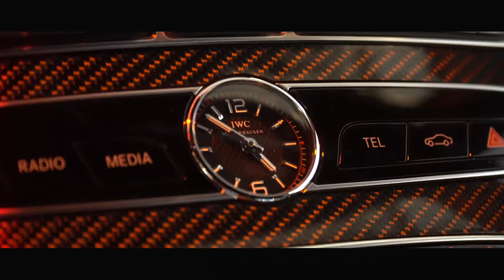De 20e Occasionshow van Gomes Noord-Holland B.V.